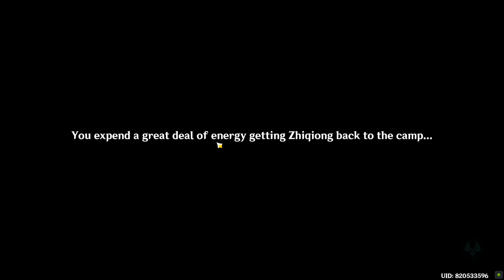Go to the beacon placement sites to look for Zhiqiong Genshin Impact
Go to the beacon placement sites to look for Zhiqiong Genshin Impact. You can complete Genshin Impact Go to the beacon placement sites to look for Zhiqiong mission following this video guide. Genshin Impact Chasm is a free-to-play action role-playing game developed by miHoYo. Chasm 2.6